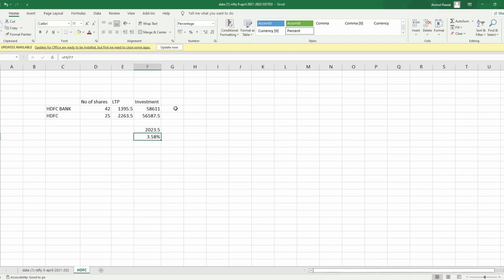Arbitrage Opportunity in HDFC - HDFC Bank Merger?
Excellent arbitrage opportunity for shareholders who are interested to buy HDFC Bank in a discounted price for a longer term view.